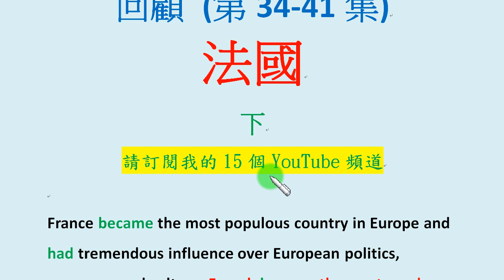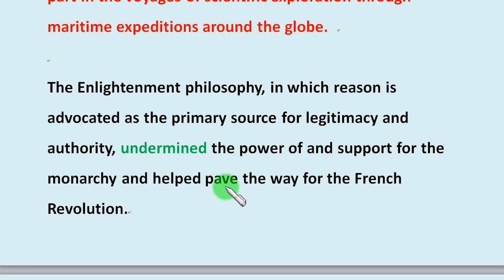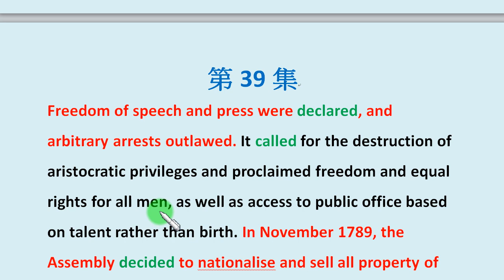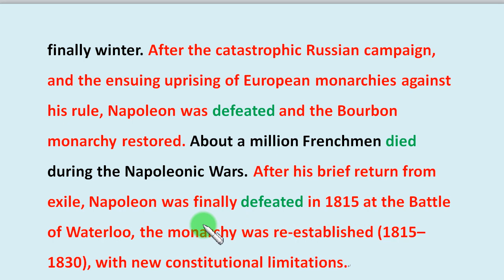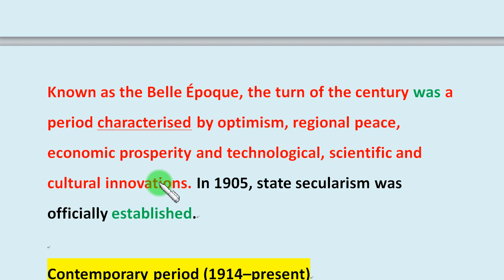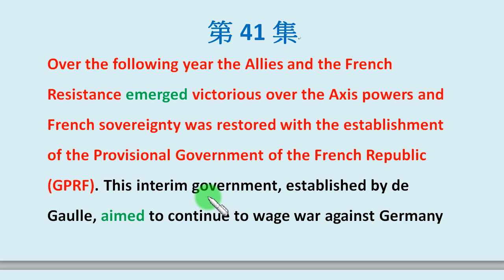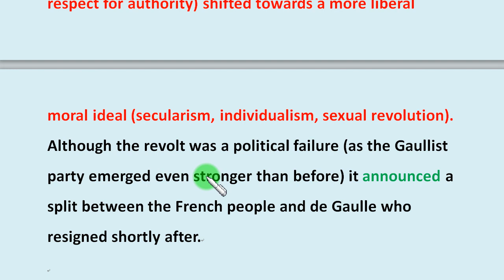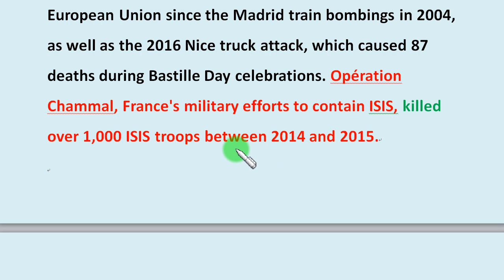「英文知識閱讀篇」第98集：回顧第34-41集 (維基百科之「法國」：下)。順便練習你的英文聽力。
本集不只是回顧，也可以當作英文聽力練習